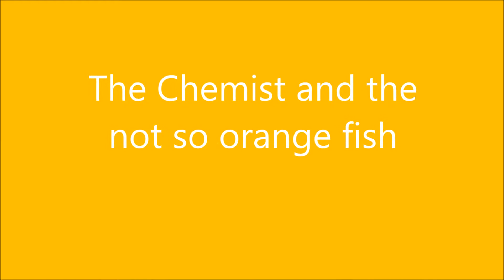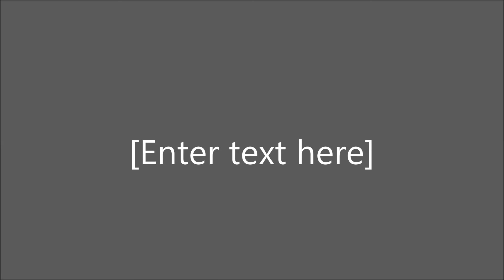The Chemist and not so orange fish